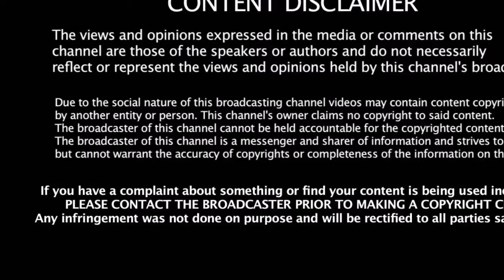சர்கார் படத்தால் சிக்கலில் மாட்டி கொண்ட தளபதி விஜய் | Vijay In Problem Because Of Sarkar | Vijay 62